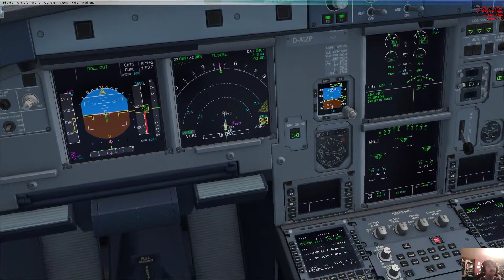FSX: Djerba to Cairo with an A320